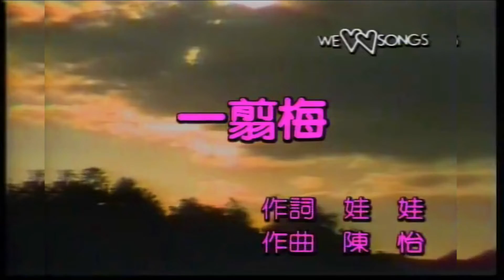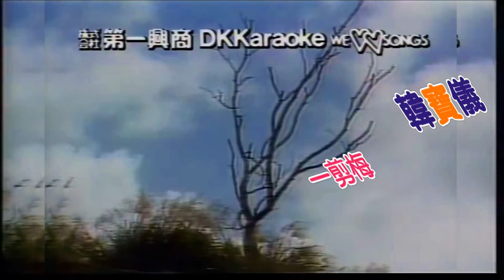韓寶儀【一剪梅】1984年台灣中視電視連續劇一剪梅片頭主题歌 中国語の歌KTV國語原聲甜歌皇后80年代百萬暢銷超好聽經典懷舊金曲중국노래]한보의hanbaoyiMUSIC XUEHUAPIAOPIAO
電影#夏洛特煩惱 插曲一剪梅 電影原聲帶
1984年臺灣電視連續劇《一剪梅》主題曲
作詞：娃娃(陳玉貞) 1984年
作曲：陳怡(陳信義) 1984年
編曲：紀明陽 1990年錄音
演唱：韓寶儀 (1990年錄音)
真情像草原廣闊 層層風雨不能阻隔
總有雲開日出時候 萬丈陽光照耀妳我
真情像梅花開過 冷冷冰雪不能淹沒
就在最冷枝頭綻放看見春天走嚮妳我
雪花飄飄北風蕭蕭 天地一片蒼茫
一剪寒梅 傲立雪中 只為伊人飄香
愛我所愛 無怨無悔 此情長留心間
雪花飄飄 北風蕭蕭 天地一片蒼茫
O. T. 一剪梅 / 韓寶儀ⓟⓒ1991
新加坡(馬)風格音樂出版有限公司1991年榮譽出版發行
OP : Form Music Publication Pte. Ltd.
新加坡總代理：風格有限公司
馬來西亞總代理：風格唱片(馬)有限公司
馬來西亞風鈴唱片代理

(เนื้อเพลง/Pinyin/คำอ่านไทย/คำแปล)
Yì jiǎn méi
一剪梅
อี้ เจี่ยน เหมย
เหมยหนึ่งกิ่ง

Zhēn qíng xiàng cǎo yuán guǎng kuò
真情像草原广阔
เจิน ฉิง เซี่ยง ฉ่าว เหยวียน กว่าง คว่อ
น้ำใจจริงแท้ ดั่งทุ่งราบกว้างใหญ่

céng céng fēng yǔ  bù néng zǔ gé
层层风雨不能阻隔
เฉิง เฉิง ฟง หยวี่ ปู้ เหนิง จู่ เก๋อ
พายุหนาหนัก ยังมิอาจกั้นขวาง

zǒng yǒu yún kāi rì chū  shí hòu
总有云开日出时候
จ๋ง โหย่ว ยวิ๋น ไค ยื่อ ชู สือ โฮ่ว
เมื่อท้องฟ้าเปิด ตะวันอวดโฉม

wàn zhàng yáng guāng zhào yào nǐ  wǒ
万丈阳光照耀你我
ว่าน จ้าง หยาง กวาง จ้าว เย่า หนี หว่อ
สาดแสงเรืองรองส่องสว่างเธอฉัน

zhēn qíng xiàng méi huā  kāi guò
真情像梅花开过
เจิน ฉิง เซี่ยง เหมย ฮวา ไค กว้อ
น้ำใจจริงแท้ ดั่งดอกเหมยผลิบาน

lěng lěng bīng xuě  bù néng yān mò
冷冷冰雪不能淹没
เหลิง เหลิ่ง ปิง เสวี่ย ปู้ เหนิง เยียน มั่ว
หิมะเยือกเย็น ยังมิอาจกลบฝัง

jiù zài zuì lěng zhī  tóu zhàn fàng
就在最冷 枝头绽放
จิ้ว ไจ้ จุ้ย เหลิ่ง จือ โถว จ้าน ฟ่าง
ยามเหน็บหนาวที่สุดบนกิ่งก้านยังเบ่งบาน

kàn jiàn chūn tiān zǒu xiàng nǐ  wǒ
看见春天 走向你我
คั่น เจี้ยน ชุน เทียน โจ่ว เซี่ยง หนี หว่อ
มองเห็นฤดูใบไม้เคลื่อนเข้าใกล้ฉันเธอ

xuě huā piāo piāo běi fēng xiào xiào
雪花飘飘 北风啸啸
เสวี่ย ฮวา เพียว เพียว เป่ย ฟง เซี่ยว เซี่ยว
เกล็ดหิมะปลิดปลิว ลมเหนือหวีดหวิว

tiān dì yí piàn cāng máng
天地 一片 苍茫
เทียน ตี้  อี๋ เพี่ยน ชาง หมาง
ผืนฟ้าดิน กว้างใหญ่ไพศาล

yì  jiǎn hán  méi ào lì xuě  zhōng
一剪寒梅 傲立雪中
อี้ เจี่ยน หัน เหมย อ้าว ลี่ เสวี่ย จง
เหมยกิ่งหนึ่งยืนต้นทระนงกลางหิมะ

zhǐ  wèi yī rén piāo xiāng
只为 伊人 飘香
จื่อ เว่ย อี เหยิน เพียว เซียง
เพียงเพื่อส่งกลิ่นกรุ่นหอมสู่เธอที่รัก

ài wǒ  suǒ  ài wú yuàn wú huǐ
爱我所爱 无怨无悔
อ้าย หวอ สว่อ อ้าย อู๋ เยวี่ยน อู๋ หุ่ย
รักมั่นในคนที่ฉันรัก ไม่เคืองแค้นไม่เสียใจ

cǐ  qíng  cháng liú xīn jiān
此情 长留 心间
ฉื่อ ฉิง  ฉาง หลิว ซิน เจียน
ความรู้สึกนี้ คงอยู่ยืนนาน ในหัวใจ

1983年發表的國語歌曲《一剪梅》（初名「一翦梅」）最近因為歌詞「雪花飄飄北風蕭蕭」在歐美掀起的網路迷因而廣受矚目，甚至登上Spotify歐洲排行榜冠軍。
由於這首歌是1984年中視首播的國語電視劇《一剪梅》的主題曲，所以大家可以從電視畫面得知它是由陳怡作曲、娃娃作詞、費玉清主唱；本名陳玉貞的娃娃在臺灣樂壇的作品很多，所以觀眾不至於將她與本名金智娟的歌手娃娃混為一談，不過關於作曲者陳怡，卻因為臺灣著名音樂人陳彼得於2019年在廣東衛視《流淌的歌聲》節目中現場演唱《一剪梅》時自稱「36年前我寫了這首歌」，而令眾多媒體跟著訛傳陳彼得是一剪梅的作曲者，結果使得許多人認定陳彼得就是陳怡，亦即創作《一剪梅》曲子的人。
事實上，陳怡並不是陳彼得，陳曉因才是陳彼得的本名，而陳怡則是時任歌林唱片課長的陳信義在為東尼機構創作歌曲時所用的筆名。
從中華民國內政部於1983年7月發給歌曲一翦梅（一剪梅）的著作權執照（環球音樂提供）可以清楚看到其著作人為陳玉貞（筆名：娃娃）和陳信義（筆名：陳怡），另外，在MUST（中華音樂著作權協會）網站查詢亦可得知一翦梅（一剪梅）的作曲者是陳信義，而創作《美斯樂》等歌曲的陳曉因才是音樂人陳彼得的本名。
特此說明，還請諸位網友不要再留言糾正我說「一剪梅是陳彼得作曲的」，謝謝！